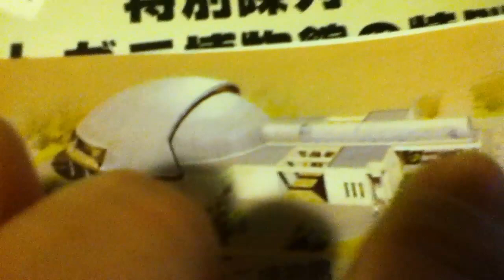iPod Touchとカブトガニ博物館へ小旅行 / Short trip to the horseshoe crab museum.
恋とサバイバル Horseshoe crab museum
Wicked 1946-2 Kasaoka, Okayama Prefecture
Buffet lunch in the neighborhood of Kasaoka Bay farm